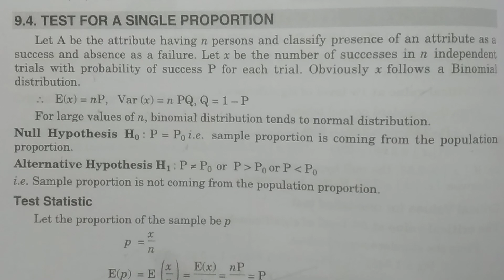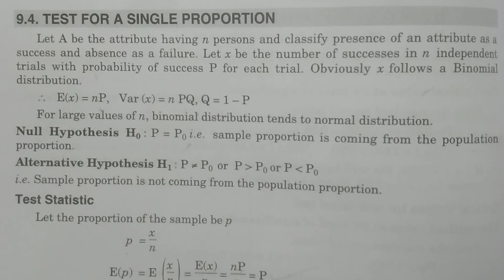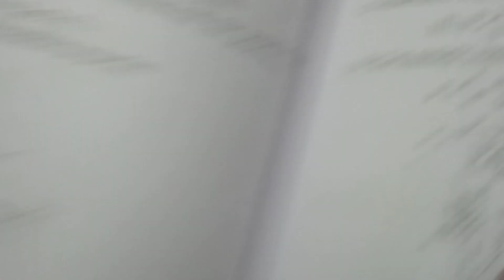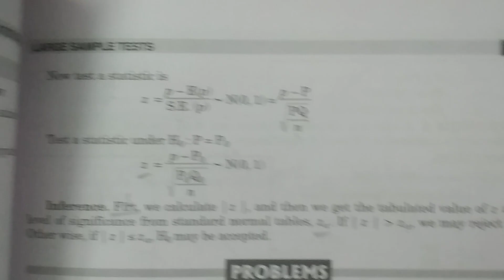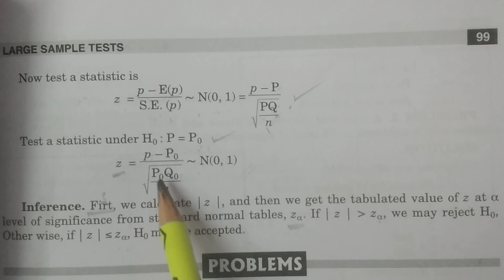Test for Single Proportion (Large Sample tests) || in Telugu || - BSc Statistics